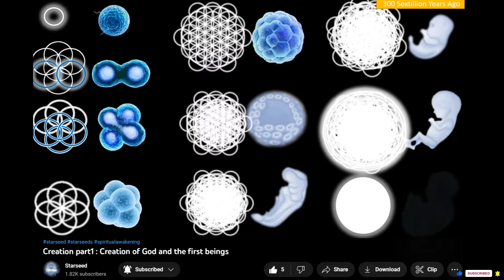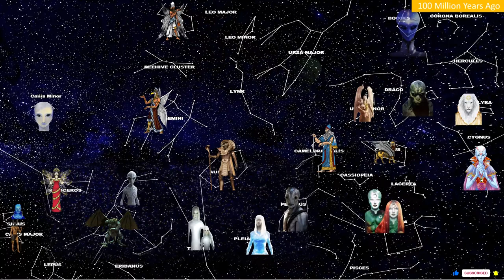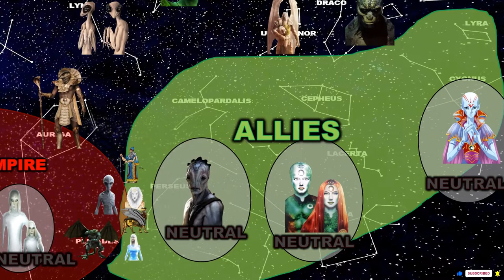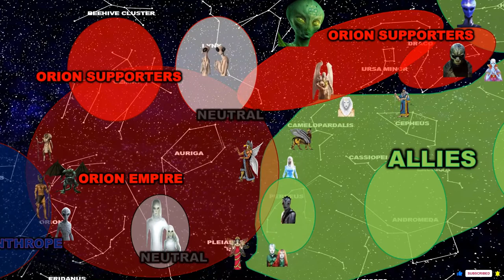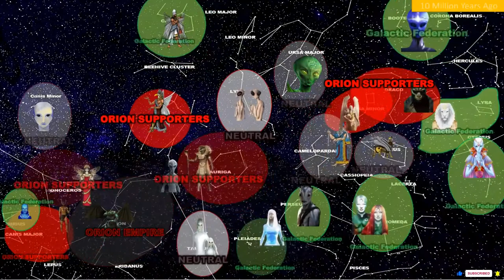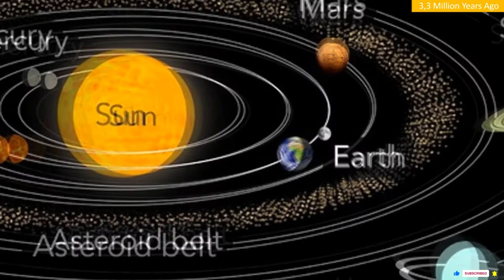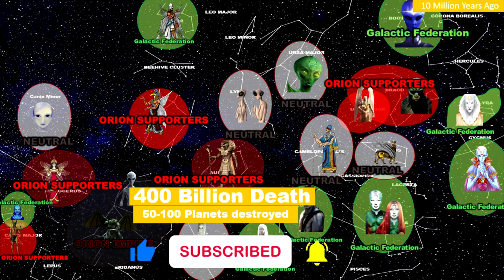(OLD VERSION) Creation part2 : Galactic war, and the creation of the Anunnaki!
Creation part2 : Galactic war, and the creation of the Anunnaki!

In This video, we talk about, the First Galactic war, and the creation of the Anunnaki.

BTC: 33cCi2vQzAx76gy5XNT2sN5m3QcxRGrpsM
ETH: 0x8D78A2f9e3776bC134E677B15d84493d95E50Be8

00:00 Introduction
00:12 the first beings
01:12 Trouble on the horizon
02:21 Galactic war
03:02 Lycanthrope
03:44 Trouble from within
03:57 The Peace
04:08 The aftermath
04:22 The Anunaki
04:44 The Journey
05:20 The war Maldek Martian
05:49 Unrest
06:47 End